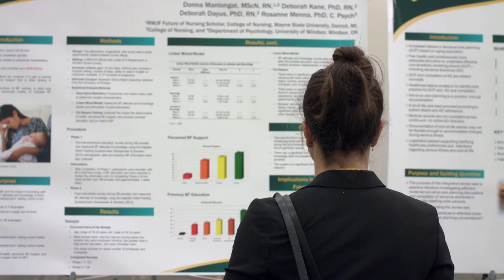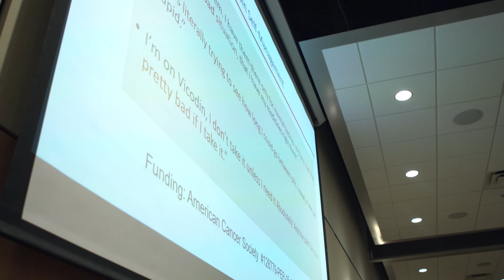Urban Health Research - College of Nursing - Wayne State University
The third annual Wayne State University College of Nursing Contemporary Issues in Urban Health conference was held April 17, 2019. This year's focus was "Building Healthier Communities Through Nursing Science." Researchers, practitioners, students and community partners from all disciplines explored how today's nursing science influences tomorrow's urban communities.